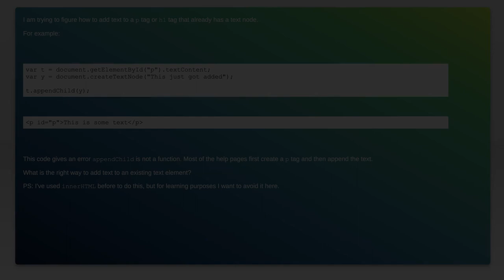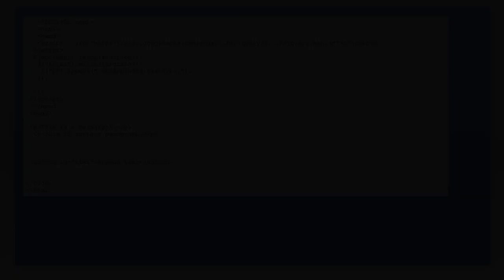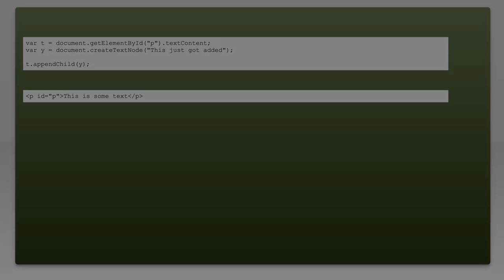Adding text to an existing text element in JavaScript via DOM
javascript: Adding text to an existing text element in JavaScript via DOM

Related to: javascript, dom